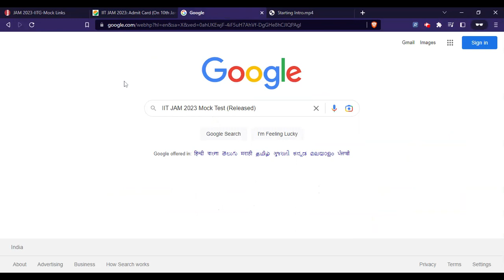IIT JAM 2023 Mock Test (Released) - Apply For IIT JAM 2023 Mock Test Here